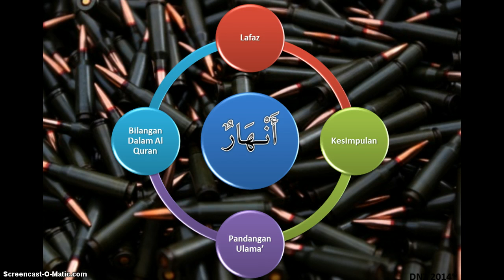Ez Mufradat أنهار